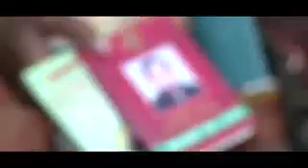Akhilesh yadav ji farewell video after elections 2017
Memories of akhilesh yadav ji during his great governance which will be remembered throughout the life for his benchmark development done in every city of up